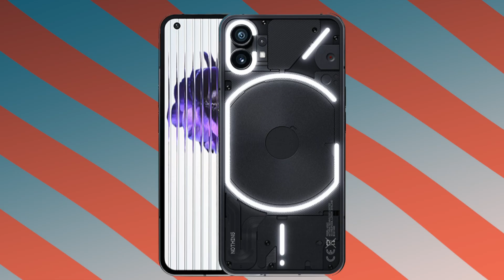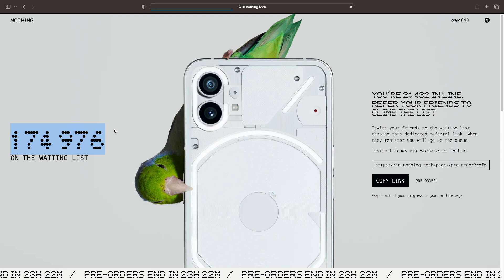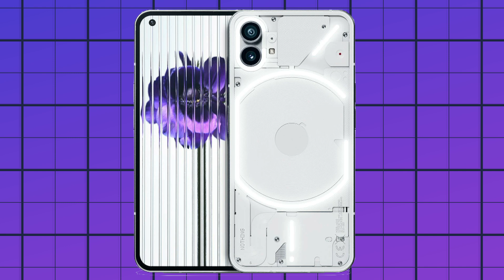Nothing Phone 1 | Invite Code Giveaway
In this video I will be giving away an invite code for the much anticipated nothing phone 1 launching on 12th July 2022.

1) Like
2) Share
4) Comment your favourite feature

Due credits to MKBHD and other creators for showing their video content in my video.